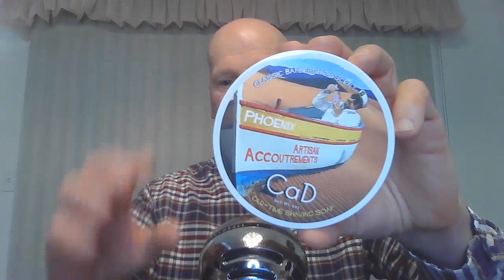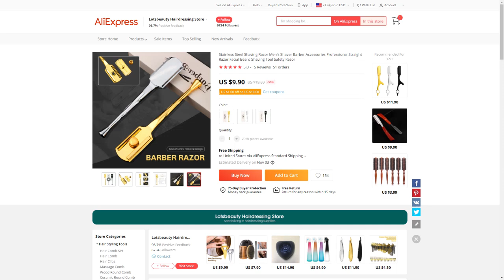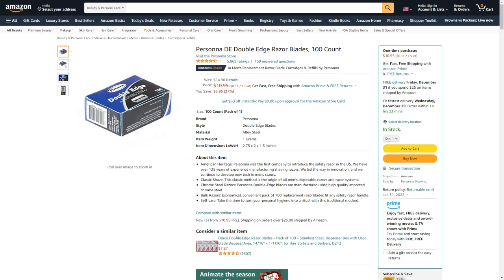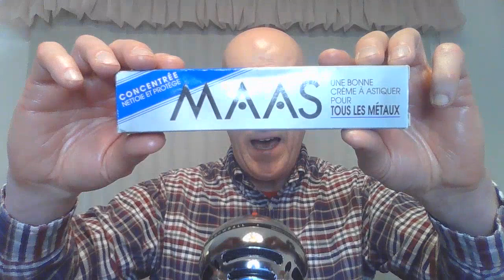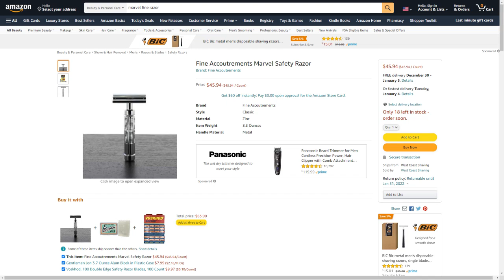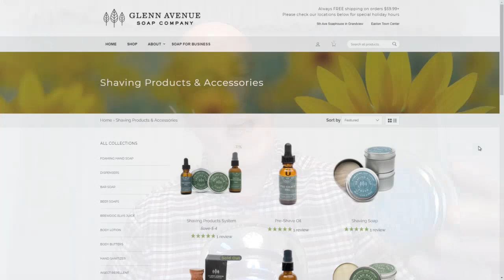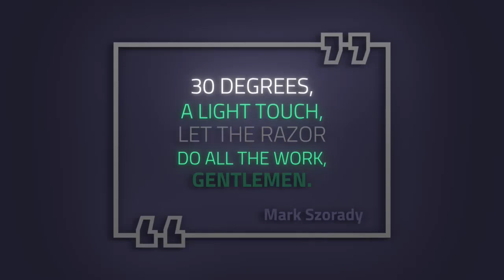12 27 2021 Monday Morning Mailbag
Monday Morning Mailbag for December 27, 2021

Topics:
02:33 - Morning shaving tip
05:40 - Glenn Sherman Shaving Den
08:19 - Refill -Tin shave containers, Barbasol radio commercial, Haircut Harry, and more
14:57 - New Shaving Gear - Brush restoration, Personna blades, Shea Butter, MAAS cleaner/polisher, Fine Accoutremts Marvel razor, Glenn Avenue Soap Company shave soaps, Rex Envoy long handle and more
33:21 - Tips for cutting down on irritation
37:52 - Cold water shave
38:49 - Lord L6 razor
41:14 - Blade end tab overhang
46:10 - Pre-shave talk
51:56 - Merkur Futur gold plating loss
57:53 - Last Laugh

Personna DE Double Edge Razor Blades, 100 Count

MAAS 91401 Metal Polish 4 Ounce, Pack of 1

Lord Premium Safety Razor Model LP1822L aka L6

Rockwell shaving brush
Parker Safety Razor, Genuine Leather Travel Shaving Brush Case

VIKINGS BLADE The Chieftain Double Edge Safety Razor

Star Wisp 26mm Stygian Synth Hybrid Knot Shave Brush | Retro Shave Tech!

Phoenix Shaving Moonscape Brush Scuttle | A Classic Face Lathering Tool | Ceramic

SPACE NOG
Space Nog Seasonal Artisan Shave Soap & Aftershave Bundle Deal | Ultra Premium Formula CK-6 | 5 Oz

Ciderhouse 5 Artisan Shave Soap & Aftershave/Cologne Bundle Deal | Ultra Premium Formula CK 6 | 5 Oz

The Chieftain '5 BC' Double Edge Safety Razor

The Chieftain JR Double Edge Safety Razor (Slim & Mild)

The Crusader Adjustable Safety Razor, RAGNARR Edition V2